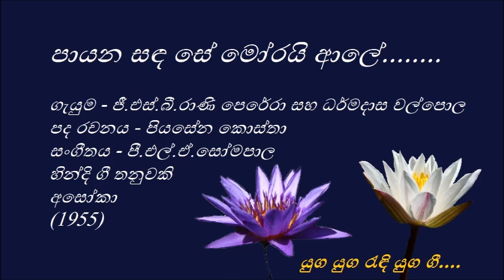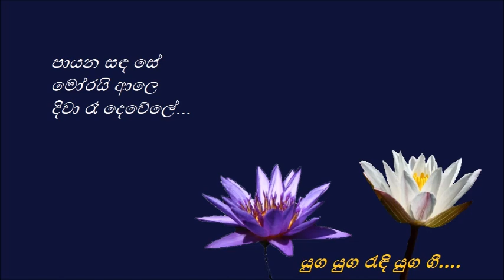Paayana Sanda Se - පායන සඳ සේ - G.S.B.Rani Perera and Dharmadasa Walpola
පායන සඳ සේ මෝරයි ආලෙ
දිවා රෑ දෙවේලේ...

දිවා රෑ දෙවේලේ නැළවේ විනෝදේ
ගයා ප්‍රේම ගීතා
ඔබේ මේ අසෝකා..
පායන සඳ සේ
මෝරයි ආලෙ දිවා රෑ දෙවේලේ...

එන්කෝ ප්‍රියාවී මා මිහිරී ශ්‍රියාවී
කියා ගීත මිහිරේ..
ප්‍රේමී අසෝකා මාගේ
ජීවන ප්‍රේමේ දිනූ හද මාගේ..
ඔබයි ප්‍රේම ලෝකේ
මගේ ප්‍රේම රාණී ප්‍රේම විමානේ
නැළවෙමු ප්‍රියේ..

දිවා රෑ දෙවේලේ..

දිවා රෑ දෙවේලේ
නැළවේ විනෝදේ
ගයා ප්‍රේම ගීතා
ඔබේ මේ අසෝකා
පායන සඳ සේ

ආදර නදියක පෙම් රැලි නැඟ ඒ
මේ සන්ධ්‍යා කාලේ...
කෝකිල නාදේ මාගේ පුබුදාවි හර්දේ
මගේ ප්‍රේම හර්දේ
මගේ පෙම් රජින්දා ඔබයි මගෙ රාජා
මමයි ප්‍රේම රාණී මේ ප්‍රේම රාජ්යේ...

ගැයුම - ජී.එස්.බී.රාණි පෙරේරා සහ ධර්මදාස වල්පොල
පද රචනය - පියසේන කොස්තා
සංගීතය - පී.එල්.ඒ.සෝමපාල
හින්දි තනුවකි
අසෝකා (1955)